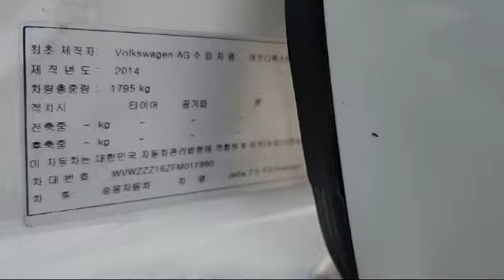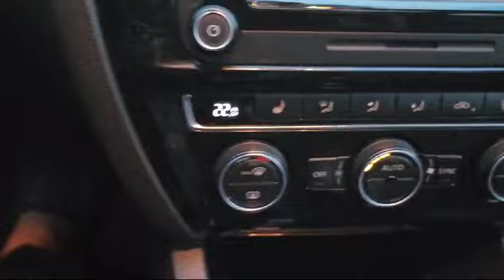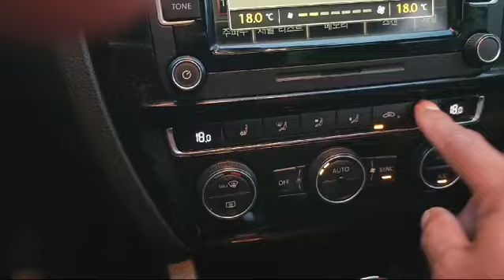2015 Volkswagen Jetta FM011990+LEATHER SEATS+USB+Airbag+Radio